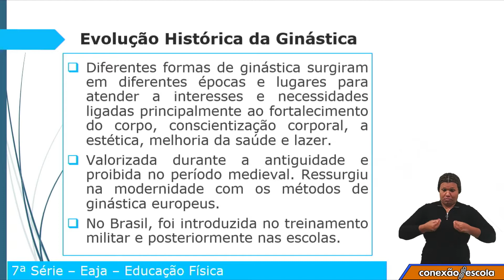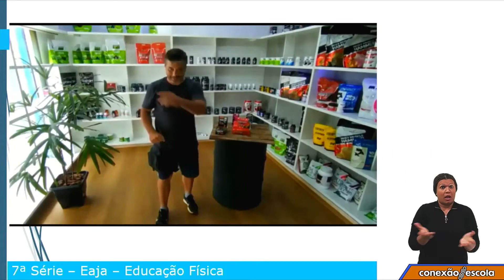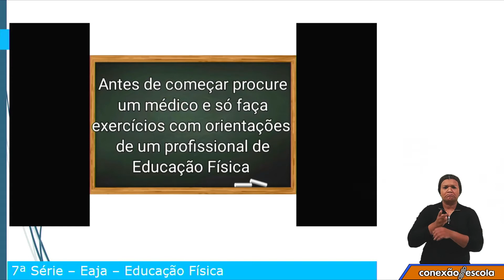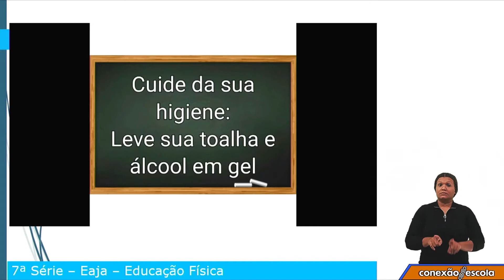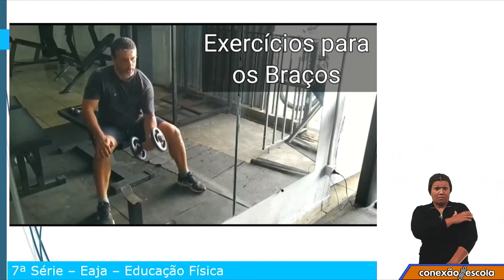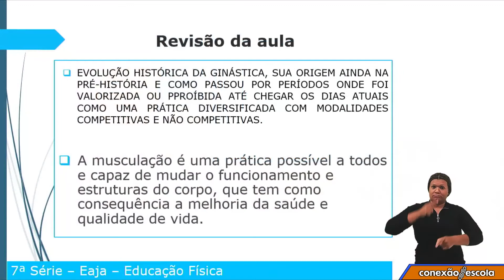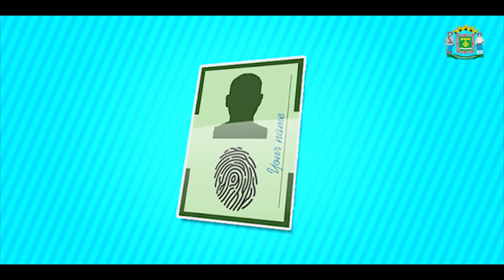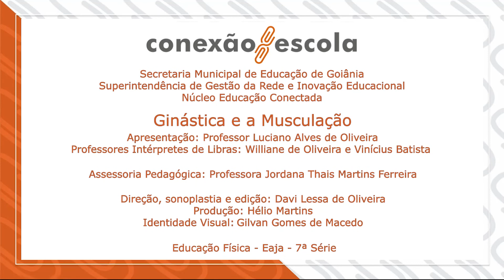7ª Série - EJA - Educação Física - Ginástica e a Musculação